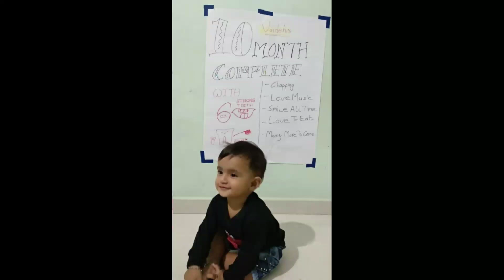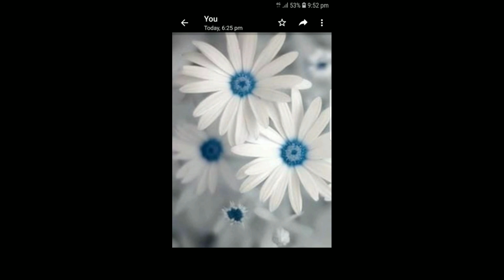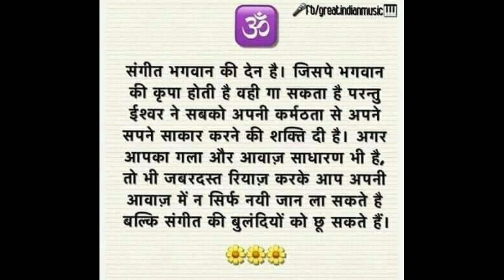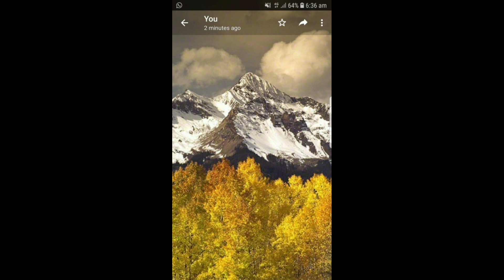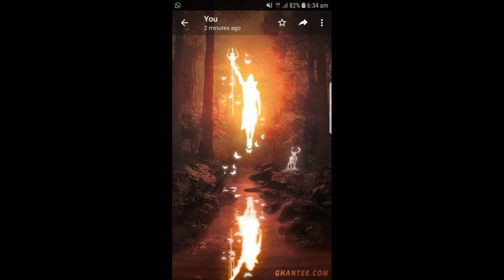વસંતબેન-ખોલી મેતો સત્સંગ શાળા રે સહુ ભણવા ને આવજો (નીચે ડિસ્ક્રિપ્શન માં કીર્તન લખેલું છે)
ખોલી મેતો સત્સંગ શાળા રે સહુ ભણવા ને આવજો
વ્યાધિ ઉપાધિ વાળા રે સહુ ભણવાને આવજો

લુલા ને લંગડા બાડા ને બોબડા
આવે તેને સાથે તેડી લાવજો રે સહુ ભણવા ને આવજો

સત્યની સ્લેટ છે ને પ્રેમ ની રે પેન છે
ચિત્રવા શ્રી રામજી રૂપાળા રે સહુ ભણવા ને આવજો

સંયમ નિયમ નો એકડો ઘૂંટાય છે
બીજે શ્રી બલભદ્ર વાળા રે સહુ ભણવા ને આવજો

ત્રિકમ ના નામનો તગડો ઘૂંટાય છે
ચોથે ચત્રભુજ વાળા રે સહુ ભણવા ને આવજો

પરમેશ્વર ના નામનો પાંચડો ઘૂંટાય છે
છઠ્ઠે નારાયણ વાળા રે સહુ ભણવા ને આવજો

સીતારામ નામનો સાતડો ઘૂંટાય છે
આઠમે શ્રી ક્ર્ષ્ણજી કાળા રે સહુ ભણવા ને આવજો

નવધા ભક્તિ નો નવડો ઘૂંટાય છે
દસમે દુવારીકા વાળા રે સહુ ભણવા ને આવજો

પ્રેમથી ભણાવનાર મોટા ગુરુજી
સતગુરુ દિન દયાળા રે સહુ ભણવા ને આવજો